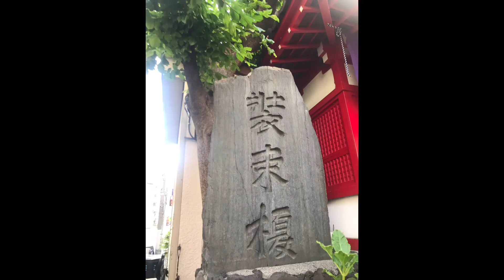関東全域にいる稲荷のお遣いが集まる【王子装束稲荷神社】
赤羽で産まれ育ったので
王子は懐かしく、心躍る御朱印活動になりました。
一粒万倍日のお詣りで
10社11枚の御朱印とご利益が多い
1日となりました。
・王子神社
来年創建700年を迎えるそうです。
私が子供の頃　提灯行列によく参加した
覚えがあります。
その昔、関東全域にいる稲荷のお遣いが
この地にある榎（えのき）で衣装を整え
「装束稲荷神社」に向かった場所と言い伝えられています。
「装束稲荷神社」無人です。
初午・二の午限定御朱印は価値が
ありますが
大混雑で大変な事になるので
今回は神社前のお店
「くらしの器王子ヤマワ」さんで
頂きました。

このキツネお化粧して可愛い〜でしょう
こちらは九州のキツネのお面
和紙で作られています。

・王子稲荷神社
東京都北区岸町１－１２－２６

・装束稲荷神社
東京都北区王子２－３０－１４
狐面は厄除けになるそうで購入しました
が鬼滅の刃で　人気なんだそうです
知らなかったわ〜

ツクツク未登録の方
どなたでもフレンド招待で
100ポイントがもらえます〜
お気軽に　登録下さい。

年齢を重ねるたびに綺麗になりたいアロマセラピスト
健康と美容のグレードアップ情報を
・無料メルマガで発信しています↓

メルマガ登録特典で無料美姿勢zoomグループレッスン30分
ダイエットや美肌の無料相談を受けています。
お気軽に　登録ください。

・アメブロ歴10年以上　フォロワー2600人

他　趣味の御朱印や愛犬のInstagramのフォロワー5000人

私は4人の子供を専業主婦で育て
45過ぎにアロマセラピストの専門学校へ通い
卒業後は直営店に約10年勤務後。

1万人以上の症例を生かすために
白金高輪駅直結のマンションにて　アロマエステサロン
東京都港区白金1丁目のプライベートサロン9年目です。

自分がグレイヘアになって　白髪に負けない肌と髪を目指し
セルフケアやメンテナンスしています。

港区若返り検索していただきますと1番にでてくる
アロマエステビーナスサロン白金高輪
オーナーセラピストの吉田眞弓　64歳です。
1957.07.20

・アムール　ドウ　ビーナス
ビーナスの愛が溢れる健康と美容の商品を紹介していきます。

アロマオイルをつかったリンパマッサージ
小顔や痩身の全身磨きができるアロマエステサロンです。

・初回限定でサイズダウンボディ　初回限定90分もあります

趣味は御朱印巡りとウォーキングと食べ歩き
アロマで癒しとリラックス、グリーンピ−ルで美肌に。
何歳になっても貴女らしくステキに輝いて下さい。

アロマセラピスト歴19年
1万人以上の症例を活かしてあなたを応援します❣️

💫アロマエステ💫
🌺 Venus Salon 🌺のご紹介

♡ 綺麗に痩せたい
♡ お肌を美しくしたい
♡ 癒しの時間を持ちたい
♡ 身体不調や疲れを改善したい

信頼の実績 19年 !!
10,000人以上の女性たちの駆け込み寺

✨ゴッドハンド👐✨を
『１回の施術で実感❣️❣️』

ゆったりと過ごせる
白金のプライベートサロンで、
『あなただけの、✨スペシャルな時間✨』
をお過ごしください❗️

お会いできるのを楽しみにしています💕